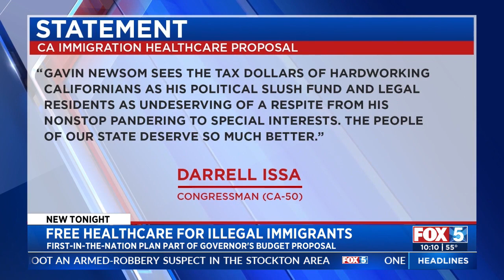Immigration Group Praises Newsom's Health Care Proposal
One part of Gov. Gavin Newsom's budget proposal includes free health care for illegal immigrants in the state. Here's how one area immigration group was reacting to the proposal.